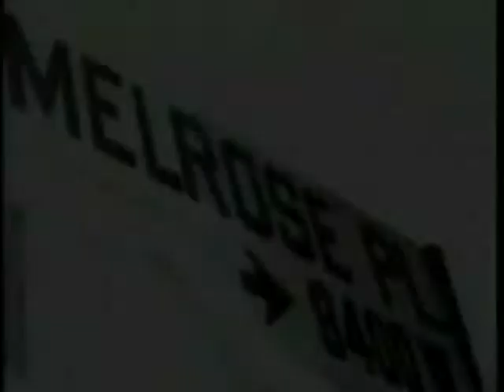Melrose Place - Thanksgiving Date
Billy calls Alison on Thanksgiving and finds her enjoying Steve's company. (Cold Turkey)